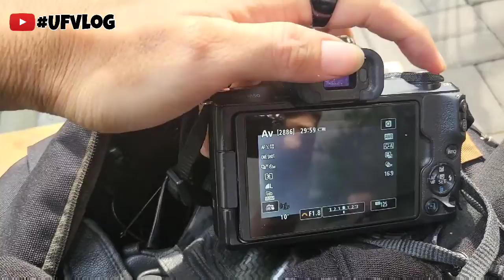ufmotovlog - sunmori jakarta with rr